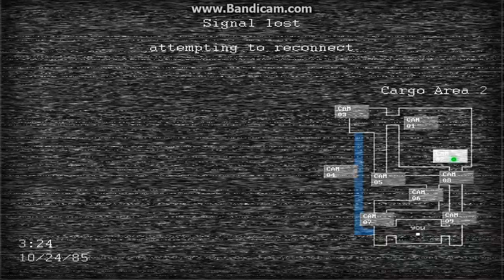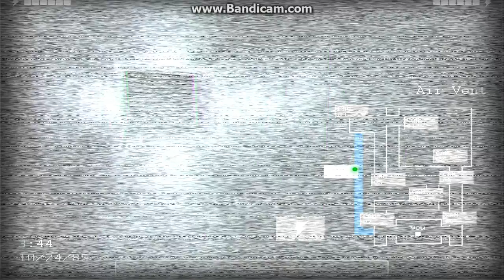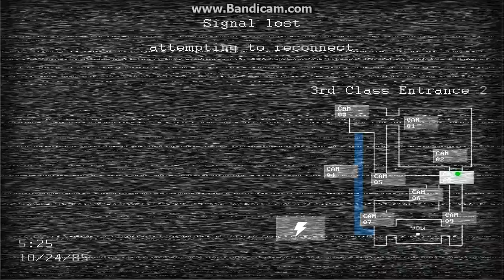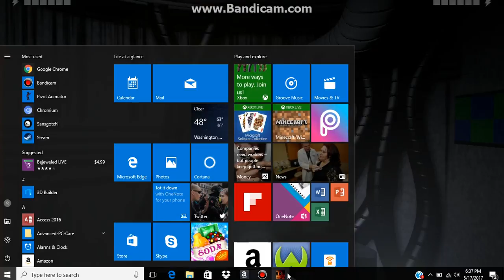JOLLY 2 PART 3!!!!!!!!!!!!!!!!!!!!!!!!!!!!!!!!!!!